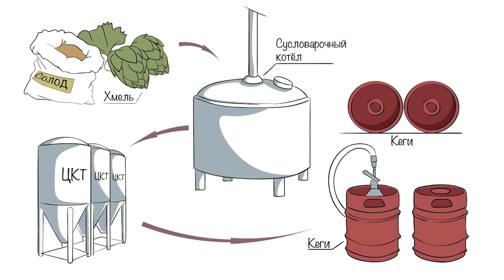Первая дегустация пива со своей пивоварни.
Вот и пришло время дегустации нашего первого пива. Сваренного на нашей новенькой пивоварне! Старались сделать качественный продукт, и у нас это получилось! Классические сорта пшеничного пива в немецком и бельгийском стилях оказались замечательно хороши!
Ну а завершили мы дегустационный вечер прекрасным барливайном от Дмитрия Некрасова и Андрея Киселя, а также собственным несравненным имперским стаутом!